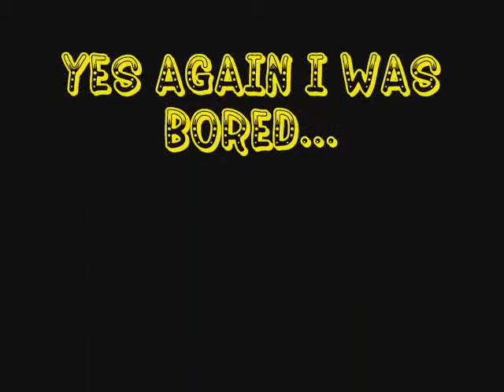GUMBY Stop Motion Animation!